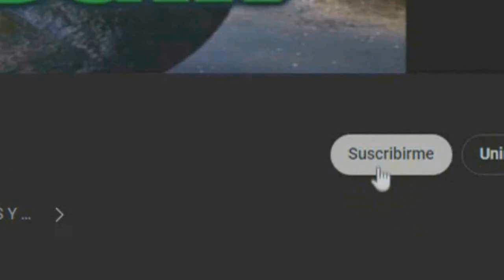SISMO EN CIUDAD DE MEXICO Y ACAPULCO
sismo en la ciudad de mexico fue de baja potencia y se sintio en acapulco